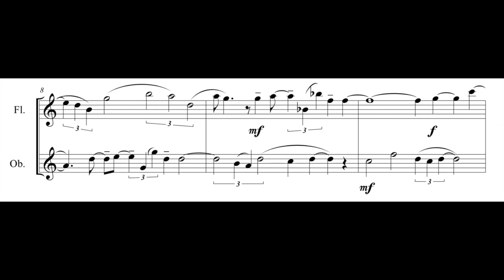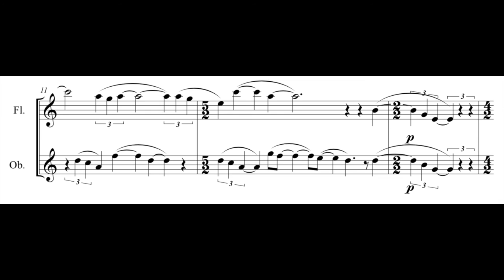Duet for Flute and Oboe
A short Duet for Flute and Oboe.

Composed October 2018